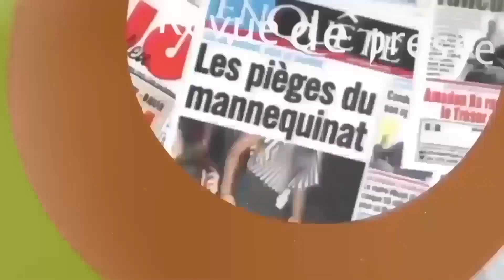Thiaroye/mer : contractuels et stagiaires du ministere des peches étalent les préoccupations aux